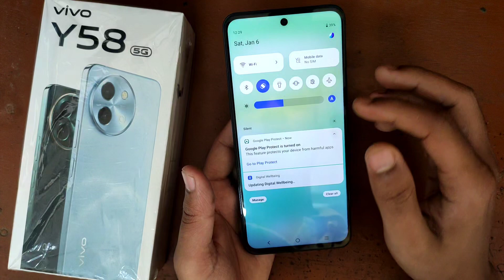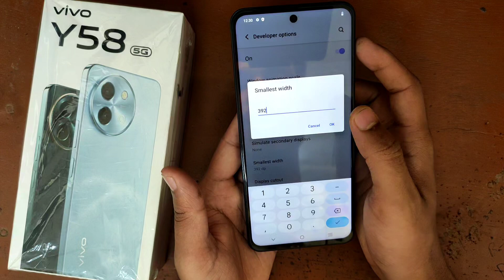VIVO Y58 5G DPI Option On (Sensitivity Increase) Freefire BGMI